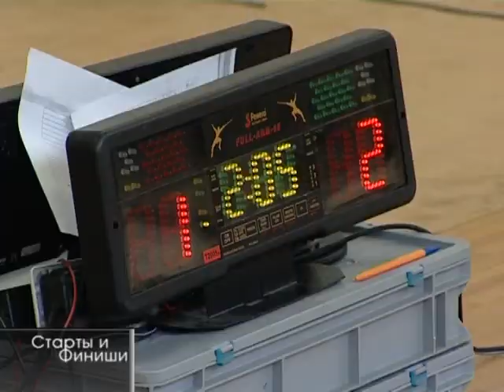24 11 2015 Старты и финиши №46 12 43